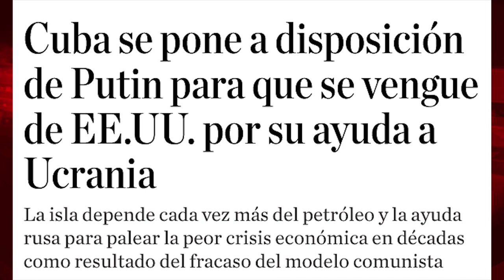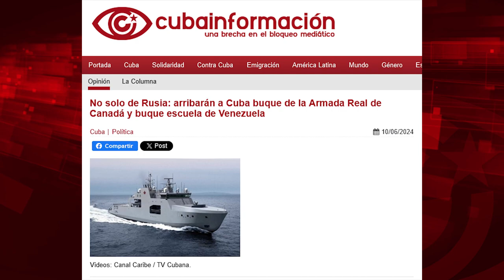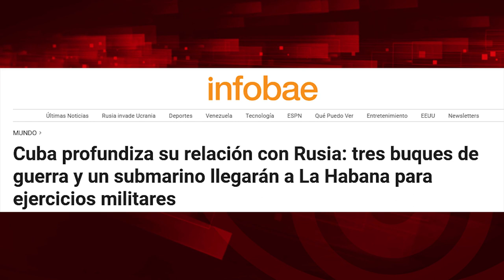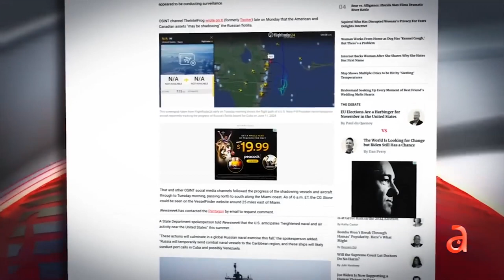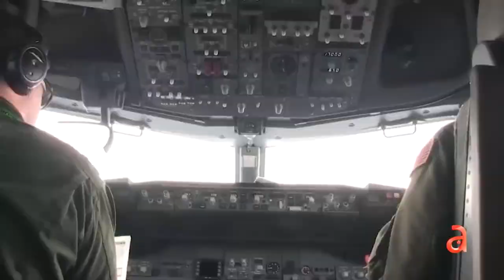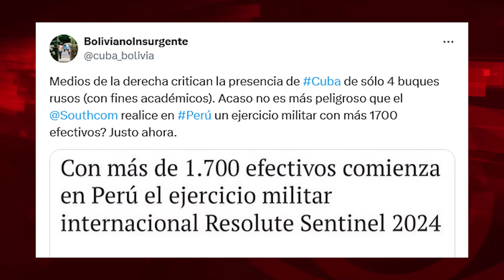Disparates y trapacerías mediáticas sobre buques rusos en Cuba